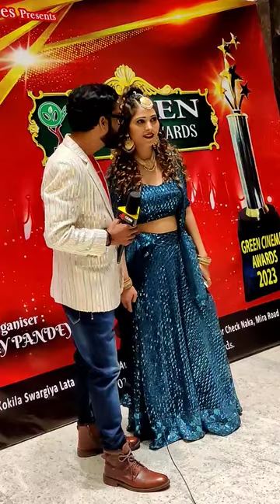kamariya ainthe lagi ho || Viral || bhojpuri short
bhojpuri short
kamariya ainthe lagi ho
khesari lal yadav new song